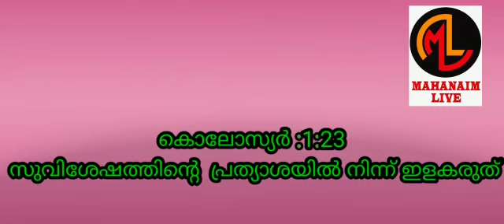സുവിശേഷത്തിൻ്റെ പ്രത്യാശയിൽ നിന്ന് മനം തിരിയരുത്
Pr.sanoj T. p യുടെ അനുഗ്രഹിക്കപ്പെട്ട ലഘു സന്ദേശം കേൾക്കുക ഷെയർ ചെയ്യുക